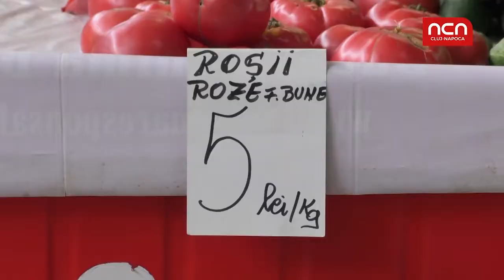Agro Factor - Rosii tarzii, finantate de stat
Producatorii clujeni de tomate prefera sa cultive rosii de toamna. Aflati din materialul urmator cati cultivatori se pregatesc sa scoata la vanzare rosii de.., decembrie